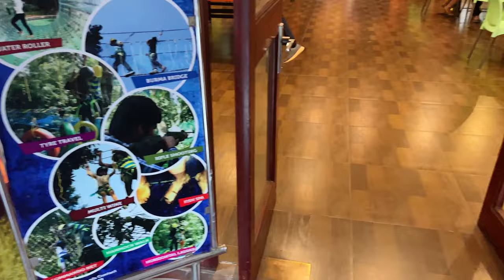Guys let’s visit THEKADDY together 🥰 Periyar Tiger Reserve / kerala tour, South India Tourism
Kanchan Beauty Channel is all about fashion, beauty, lifestyle & makeup, style  and fitness lifestyle video platform for everyone.
Tune in for the latest and trendy makeup tutorial and makeup tips, health care & fashion ideas, daily lifestyle tricks ! interesting diys videos and much more.

In this video I am sharing with you kerala trip vlog. Thekaddy is located near to kerala- Tamil nadu border.  The sanctuary is famous for its dense evergreen, semi evergreen, moist deciduous forest and savanna grass lands. It is home to herds of elephants, sambar, tiger, gaur, lion-tailed macaques and nilgiri langurs.

Thekaddy is considered a heaven for natural spices such as black pepper, cardamon, cinnamon, nutmeg, nutmace, ginger, and clove.

In this video you will be learn:—

thekaddy pariyar national park, thekaddy pariyar boating, thekaddy pariyar wildlife sanctuary, kerala!  thekaddy periyar lake, pariyar thekaddy, kerala tourist places, kerala trip, kerala boat house, kerala.

best places visit in kerala, केरला में घूमने के 5 सबसे अच्छे स्थान, natural beauty of kerala, kerala low budget tour plan, how to plan kerala trip in a cheap way,